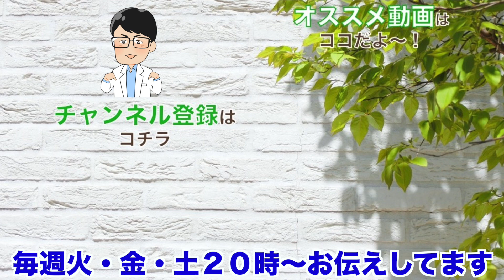【はじめしゃちょー】失禁動画について考えた事・・そもそも論で語ってみるとヤバい！【結論：ビジネスです】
失禁の動画に関して考えることを書いてみました！そもそもこれって、ビジネスですからね・・。そんなことも考えずに否定するのはどうですかね〜！

【毎週火・金・土 20:00〜配信中】
火曜日：医療や医学の時事ネタ
金曜日：看護学生向けのお話
土曜日：加齢ストップのお話

チャプター
0:00オープニング
0:18タイプライター
0:36個人的な意見
3:07失禁の経験談から
5:12嘲笑う人について
8:03失禁してみて！
8:30エンディング

良く見られている動画
【河野大臣のコメントから】ワクチンは必要かどうか？を考えてみた【結論は自分で！

【40代50代60代】寝たきりになる確率が高い理由を教えます！若くても要注意事項ですよ【現場の経験を踏まえて伝えます】

【令和２年のコロナ】１年間を振り返ってみてコロナウイルスって、本当に怖いものだったのかを検証してみよう！【意外な結果が出てるよ！】

【予想的中‼️】テレビやネットニュースで、また煽（あお）ってきた〜！しかし予想のはるか上を行ってました【情報に惑わされない】

ラファエル Raphaelさん：可愛い子が失禁するまで恐怖体験させてみた【ラファエル】

【毎週しんすけの"ブログ"と"動画"をお届けします】

しんすけプロフィール